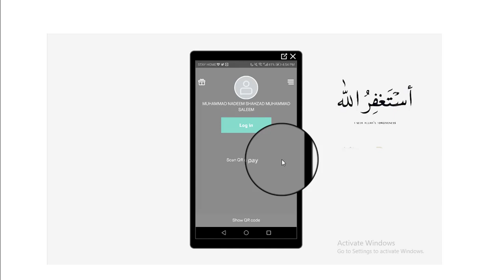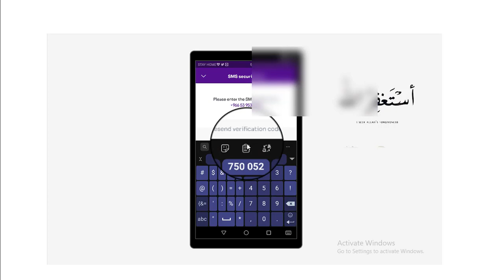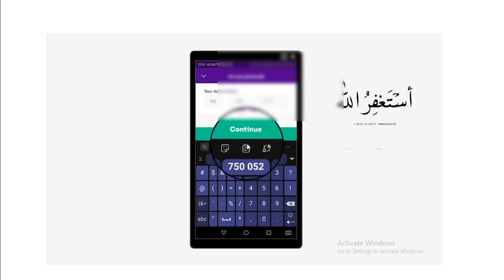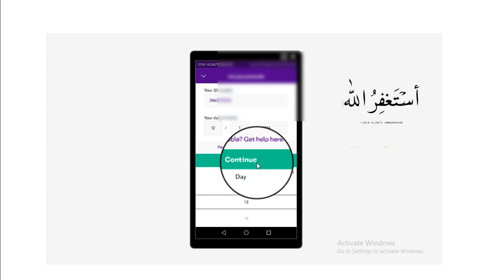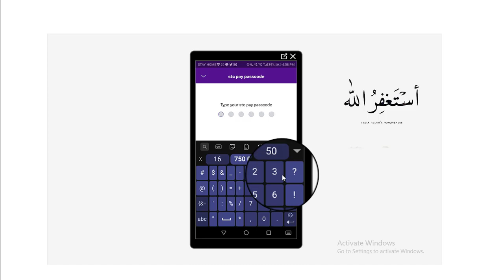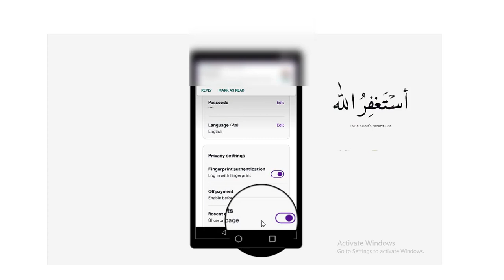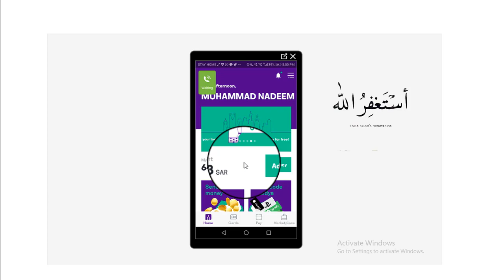How to Reset Stcpay Passcode || How to Recover Stcpay App Password || If Stcpay Passcode Forgot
Assalam o Alaikum Friends aj ki es video ma ham ap ko Saudia Arabia ki stc company ki stcpay app ka passcode bhool jaye to es ko kaisy reset kre gay batain gy